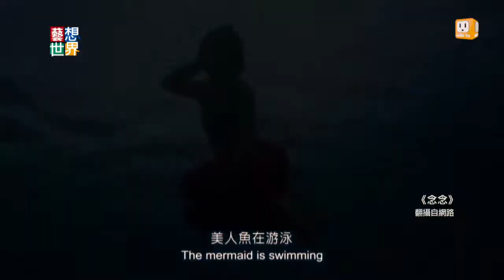《藝想世界》張艾嘉《念念》 獲選香港電影節開幕片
2015香港國際電影節3月底登場，張艾嘉執導的最新電影《念念》獲選為開幕片，更成為本屆電影節的焦點影人，主辦單位精選包括《少女小漁》、《心動》等13部由她執導或演出的作品播映。另外，導演張作驥的《醉生夢死》、導演萬仁的《車拼》等作品，都入選了今年的電影節。